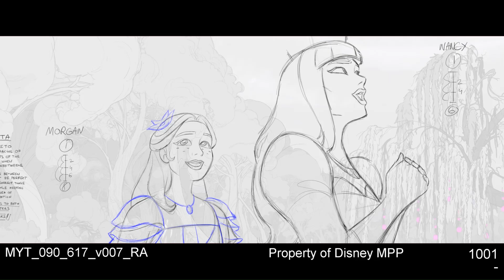Disenchanted Transformation Scene - Rough Animation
I remember the pressure I felt when they put me on this shot, I knew it should be a spectacular moment and it certainly is, the final shot with effects music and all, turned out really cool. I did the rough animation you can see in the first slide, the tiedown was done by another animator because I had to jump on another shot that needed me 🦸‍♂️✨

Follow daca iti place animatia!